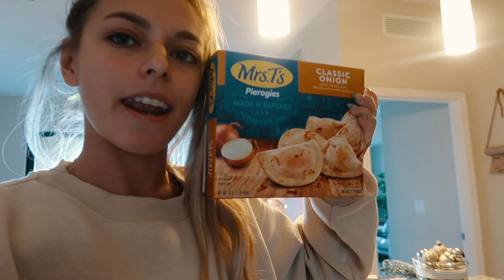VLOGMAS DAY 9: sneaker collection + cleaning the apartment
Sneaker links:
Nike blazers
Blue mid air forces- I could only find black
Adidas top ten
Nike Air Force 1 white
Nike air max 270